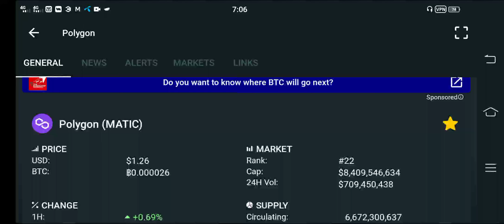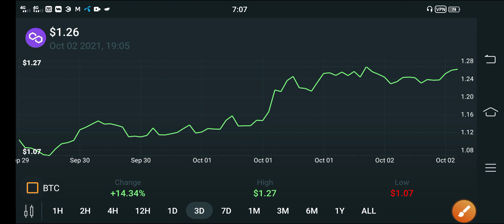Polygon Burn Alert! Holders || Polygon Price Prediction || Polygon News Today